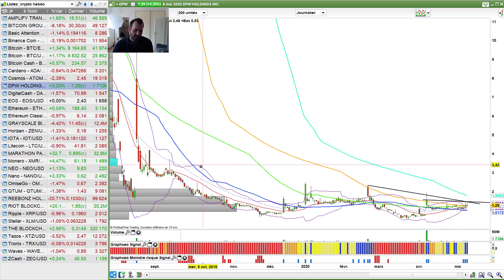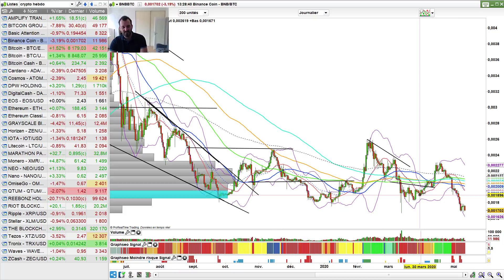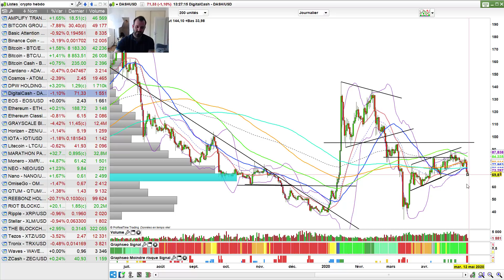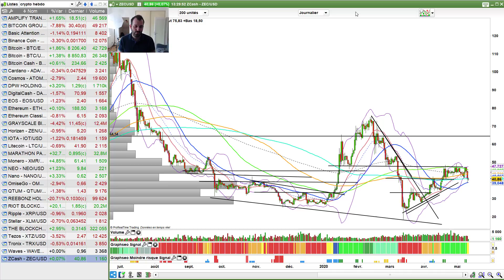Bitcoin Halving | La vraie raison de la hausse future n'est pas là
Tout le monde ne parle plus que du bitcoin halving pour expliquer la hausse à court terme long terme. Mais au-delà de l'achat de la rumeur et de la vente de la nouvelle, la vraie raison d'une hausse durable et long terme du bitcoin est à rechercher ailleurs.
Qu'en pensez-vous ? Allez plus loin en cliquant sur PLUS

📕 Mon livre (plus de 1000 exemplaires déjà vendus)

à propos de Julien FLOT